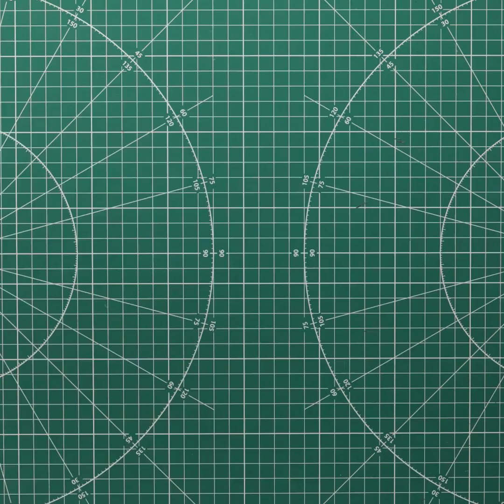İNANILMAZ GİYSİLER YAPMANIZ İÇİN HIZLI DİKİŞ TÜYOLARI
Hayatınızı kolaylaştıracak güzel dikiş tüyoları!

ZAMAN BİLGİLERİ:
0:08 - Mükemmel bağlantı
1:10 - Olağanüstü görünmesini sağlayın!
2:45 - Harika bir gül deseni
4:11 - Güzel bir vücut süslemesi
7:10 - İpliklerinizi nasıl düzenleyebilirsiniz